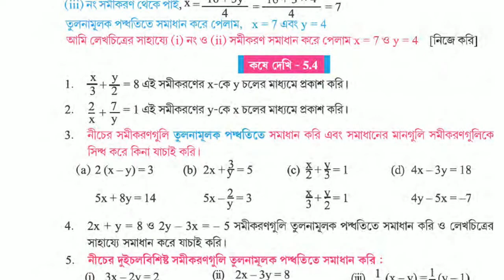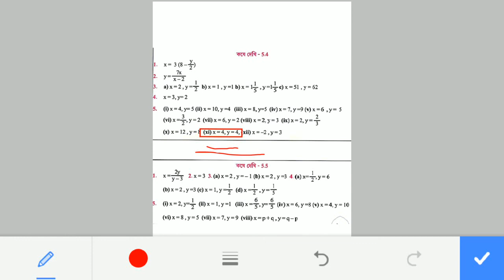Class 9 || WBBSE || equation solve || Method of Comparison || chapter 5 || question no. 5. (xi)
Equation solve , Class 9 || WBBSE || equation solve || Method of Comparison || chapter 5 || kose dekhi 5.4 || question no. 5. (xi)